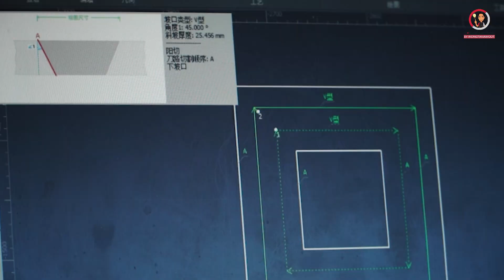เครื่องตัดเลเซอร์ Jiatai ตัดหัวเอียง 45 และ 90 องศา by Wongtnanawoot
JIATAI LASER เดินหน้าเข้าตลาดหลักทรัพย์ด้วยเงินทุนที่ได้จากผลกำไรของการประกอบการในขณะที่หลายๆ บริษัทได้เงินระดมทุนจากการที่นักลงทุนนอกวงการใส่เงินมาร่วมถือหุ้น... สิ่งที่บ่งบอกถึงการเติบโตที่ยั่งยืนได้ยาวนานต่อจากนี้ไปคือวิศวกรรมที่โดดเด่นและจริงใจกับผู้ใช้งานเครื่องตัดเลเซอร์เท่านั้น ที่จะเป็นบทพิสูจน์ของเพชรกับถ่านได้เป็นอย่างดี

👉 อะไรคือวิศวกรรมที่นำความแตกต่างมาให้ JIATAI LASER ⁉️

1. กระบวนการคัดเลือกเหล็กผลิตโครงสร้าง
เหล็กที่ผ่านมาตรฐานจากการคัดกรองของ Jiatai จากโรงถลุงเหล็กที่มีเคมีองค์ประกอบตามคุณสมบัติโครงสร้างโลหะแกร่งทนความร้อนสูงเท่านั้นที่จะถูกนำมาผลิตเป็นโครงสร้างของ Laser High Power ได้

2. กระบวนการผลิตโครงสร้าง
JIATAI LASER เป็นโรงงานเดียวในประเทศจีนที่มีเครื่องผลิตโครงสร้างเองที่ยาวถึง 18 เมตร และมีเครื่องจักรแม่สำหรับผลิตโครงสร้าง HIGH POWER FIBER LASER มากถึง 4 เครื่อง ความแตกต่างนี้คือหัวใจของการสร้างยักษ์ใหญ่ของวงการตัวจริง แตกต่างจากการการจ้างประกอบในโรงงานอื่นๆ ที่เน้นขายมากกว่าการพัฒนาทางวิศวกรรม

3. กระบวนการทำสีรองพื้นและสีจริง
การทำสีรองพื้น ใครคิดว่าไม่สำคัญ High Power Fiber Laser ต้องเจอความร้อนมากกว่า 1400 องศาตลอดทั้งวัน ระบบ Shot Blast โครงสร้างที่ทันสมัยในประเทศจีนนั้นอยู่ที่ในโรงงานของ Jiatai Laser นี่เอง อีกข้อกำหนดสำคัญของกระบวนการทำสีรองพื้นนั้นคือต้องใช้เพียงแบรนด์ที่ได้มาตรฐานการทนความร้อนสูงในระดับ 1400 องศาขึ้นไปเท่านั้น นี่คืออีกการทดสอบทดลองที่สร้างผลลัพธ์ให้โครงสร้างของ Jiatai Laser ใช้งานได้ยาวนานมากถึงกว่า 20 ปีจนปัจจุบันนี้ บทพิสูจน์ความแข็งแกร่งของแบรนด์ Jiatai ด้านการเป็น High Power Fiber Laser นั้นมีมาตั้งแต่ในยุค CO2 Laser ที่ยังใช้งานได้ยาวนานมาจนวันนี้

4. กระบวนการประกอบ ทดสอบ และวัดค่าความแม่นยำ
กว่า 40,000 เครื่องตัดเลเซอร์ High Power Fiber Laser ที่ Jiatai ให้บริการ user ทั่วประเทศจีน กระบวนการประกอบ ทดสอบ และวัดค่าความแม่นยำของการทำงานได้พิสูจน์ถึงความเหนือชั้นจนสร้างปรากฎการณ์ Hong Lu Steel บริษัทใหญ่ในวงการก่อสร้างของจีนที่ลงทุนกับเครื่องตัดเลเซอร์ จาก Jiatai มากถึง 100+ ตัว ทำให้มูลค่าตลาดของ Hong Lu Steel กระโดดขึ้นไปแตะที่ 69,000 ล้านบาทภายในช่วงการลงทุนเพียงไม่กี่ปี

5. กระบวนการคัดเลือกอุปกรณ์ด้านความแม่นยำทุกชิ้นส่วน
JIATAI LASER คือ Hidden Gems จากประเทศจีนในสายตาคนใช้งานเลเซอร์ทั่วโลกในตอนนี้ หลังจากที่ JIATAI เติบโตแบบสุดโต่งในประเทศจีนเพียงอย่างเดียวด้วยยอดขายมากกว่า 12,000 ล้านบาทในปี 2023 Mr.Zheng จึงตัดสินใจทำตลาดต่างประเทศอย่างจริงจัง เหตุผลที่ user ในประเทศจีนให้นั้นให้น้ำหนักกับ High Power Fiber Laser จาก Jiatai Laser ก็เพราะการคัดสรรแต่อุปกรณ์ที่ดีและไม่ปิดบังข้อมูลด้านวิศวกรรมเพื่อวัตถุประสงค์ของการลดต้นทุนลงมาแข่งขันด้านราคากับแบรนด์อื่นๆ ที่เน้นการทำตลาดมากกว่าการยืนหยัดด้านวิศวกรรมสร้างคุณค่าด้วยอุปกรณ์ที่ต่ำกว่าระดับมาตรฐานที่จะยอมรับได้ในการเป็น High Performance Laser

6. กระบวนการส่งมอบ ติดตั้ง และบริการหลังการขายด้วย checklist ทางวิศวกรรมตลอดอายุการใช้งาน Jiatai ใส่ใจใน Total Cost of Ownership นั่นคือต้นทุนของการผลิตและการใช้งานตลอดอายุการทำงานของเครื่องตัดเลเซอร์ งานบริการหลังการขายที่จริงใจอย่างเห็นได้ชัดถึงวิศวกรรมที่ออกแบบมาเพื่อความอึด ทึก ทน ในการใช้งาน รวมไปถึงบริการด้านอะไหล่และงาน Technical support ที่รวดเร็ว คือปัจจัยที่ส่งเสริมการทำเงินให้กับ User ของ High Power Fiber Laser อย่างเป็นรูปธรรมที่สุด ใครๆ ก็ต้องการให้เครื่องตัดเลเซอร์ในโรงงานทำเงินได้อย่างต่อเนื่องยาวนาน ความลับที่แบรนด์อื่นๆ พยายามทำแต่ยังไปไม่ถึงนั่นคือการมีบุคลากรภายในงาน Service ที่มีความสามารถระดับสูงด้านความเข้าใจในหัวตัด Boci / Control Hypcut / Raycus Laser Sourcs แบบบูรณาการเชิงลึก ทีมงานระดับ Management Level ฝั่ง Technical Support ของ Jiatai มีอายุงานเฉลี่ยมากถึง 11 ปีเลยทีเดียว

ในปี 2023 ที่ผ่านมา Raycus ประกาศให้ Jiatai คือผู้นำสูงสุดในประเทศจีนด้าน High Power Fiber Laser ด้วยยอดขาย 12kw-80kw ร่วมกันกว่า 2,965 ตัว!!! บทพิสูจน์จากยอดขายในประเทศจีนนี้คงจะเพียงพอที่จะบอกว่าคนจีนที่เข้าใจภาษาจีนด้วยกันเองว่าใครเป็น "เพชร" และใครเป็น "ถ่าน" ได้ดีที่สุด ...จินตนาการยอดขายของ Jiatai Laser ไม่ได้จริงๆ ว่าในวันที่ขยายออกสู่ตลาดต่างประเทศจริงจัง ยอดขายจะทยานขึ้นไปอีกกี่เท่าในขณะที่แบรนด์ที่เน้นการตลาดทั่วโลกมาก่อนหน้านี้เกือบ 10 ปียังมียอดขายเท่าๆ กันกับที่ Jiatai Laser ขายในประเทศจีนเพียงอย่างเดียว!

JIATAI LASER CUTTING เทคโนโลยีงานตัดด้วยไฟเบอร์เลเซอร์ ส่งมอบผลงานปราณีตได้รวดเร็ว คุ้มค่าการลงทุน มีให้เลือกทั้งระบบ Sheet Cutting / Pipe Cutting / Tube Sheet Integrated / และอื่นๆ อีกมาก

ติดตาม PCB-BANGKOK by Wongtanawoot ตามช่องทางต่างๆ ได้ที่นี่

ติดต่อสอบถามข้อมูลเพิ่มเติมได้ที่ ศูนย์วิจัยและพัฒนางานแปรรูปโลหะแผ่น โดย วงศ์ธนาวุฒิ
85 ถนนกาญจนาภิเษก แขวงบางบอนเหนือ เขตบางบอน กรุงเทพฯ 10150
Line ID : @pcb-bangkok (มี @ ด้วยนะคะ) หรือ คลิกลิงค์